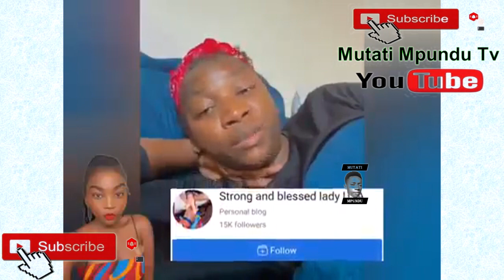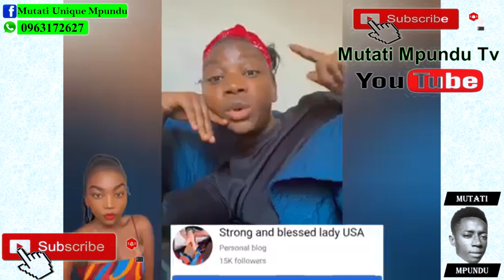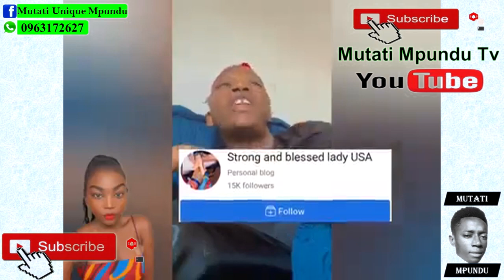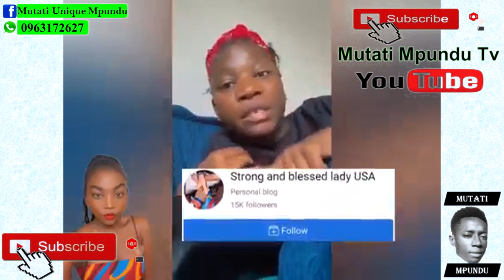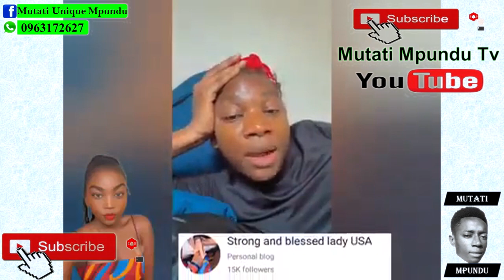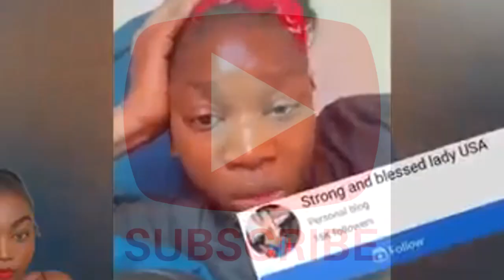A Certain Lady Sides With Mwizukanji. Defends Her (Must Watch)